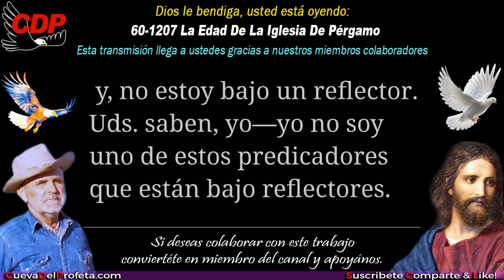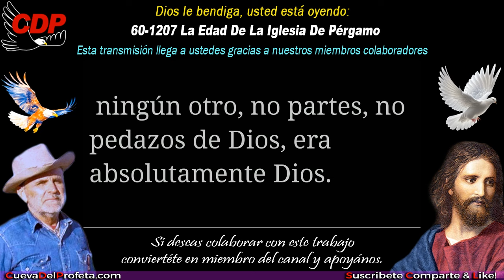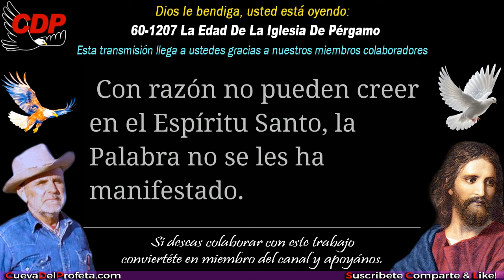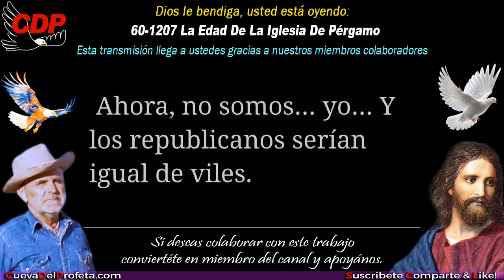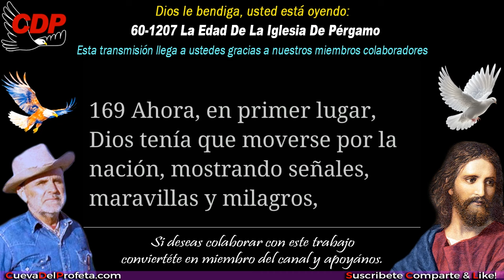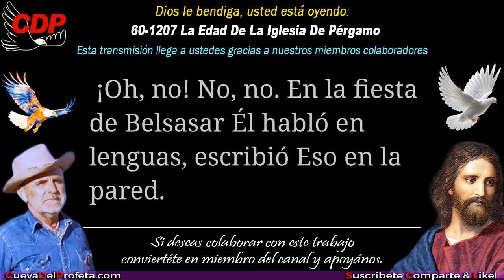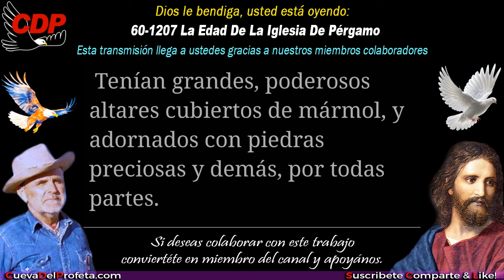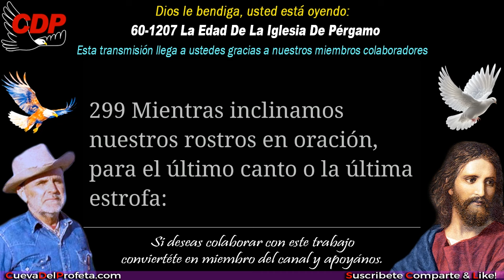La Edad De La Iglesia De Pérgamo SUBTITULADO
60-1207 La Edad De La Iglesia De Pérgamo ～William Branham en Español
✅ Este Mensaje La Edad De La Iglesia De Pérgamo fue predicado por el Hermano William Marrion Branham un 7 de diciembre de 1960.

00:00 Bienvenida Cueva del Profeta
00:12 Cita Biblíca
00:45 Cita del Mensaje de William Marriom Branham

profeta branham
hermano branham
predicas cristianas
edgardo rivera